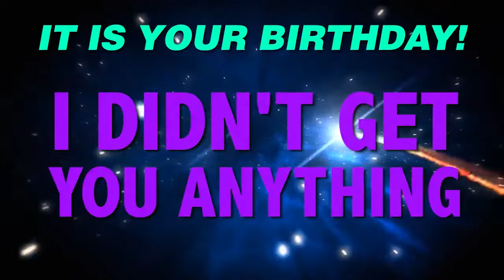HAPPY BIRTHDAY DANITA! This is your gift.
It is your birthday Danita. I didn't get you anything! An epic happy birthday song.